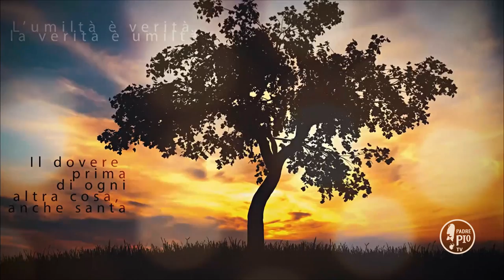Buona Giornata con Padre Pio 6 Marzo 2020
La Frase di Padre PIo:
"In primo luogo tengo a dirti che Gesú ha bisogno di chi gema con
lui per l’umana empietà, e  per  questo  mi conduce per le vie dolorose di cui mi tiene parola nella tua. Ma sia sempre benedetta la sua carità, che sa mescolare il dolce con l’amaro e convertire in premio eterno le pene transitorie della vita"